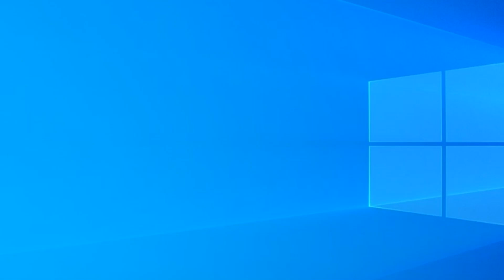[KOF DL]:- Final Rozwel SK Team vs Terry MF Team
(AI battle)

Requested by: 𝓢𝓲𝓵𝓿𝓮𝓻 𝓠𝓼

¡Gracias por visitar el canal! ¡Disfrutenlo!